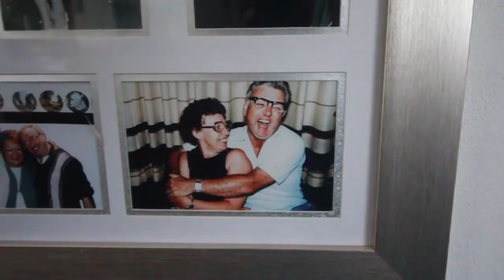This is for you Nanna | Losing a loved one (RAW AND EMOTIONAL)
This one is for you Nanna. You left us just over a week ago and it is still so hard to deal with losing you so unexpectedly.

This video is very raw and emotional but i wanted to do something for my nan after she passed away